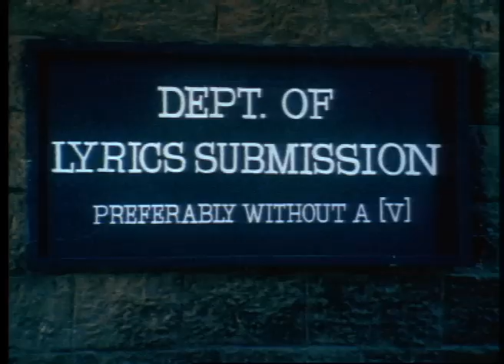Channel [v] Promo - Jawalkar 02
Gheun tak - Jawalkar is still on a mission to confiscate every [v] around!